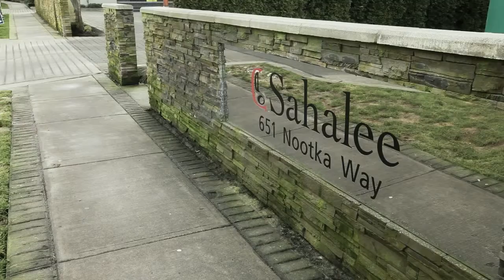Real Estate HD Video Tour - Unit 1008 - 651 Nootka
Real Estate HD Video by ONIKON Creative Inc